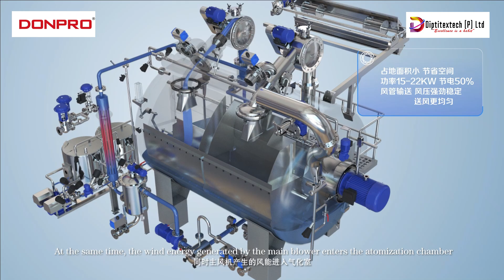Donpro AIR FLOW/ MULTI FLOW DYEING MACHINE (3D Demonstration) | By Diptitextech Pvt. Ltd.